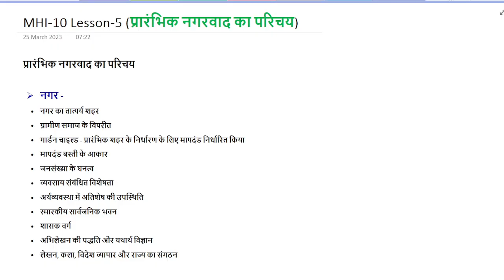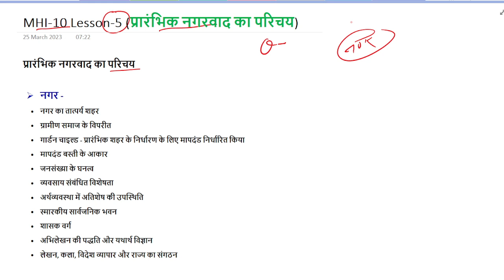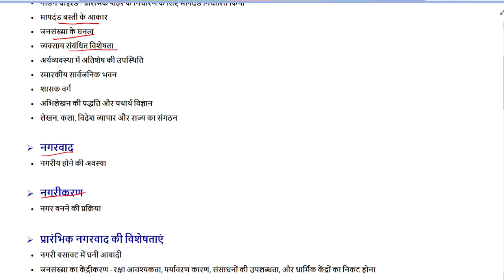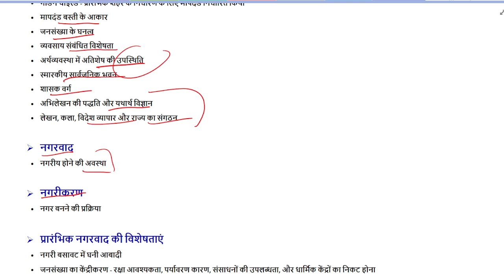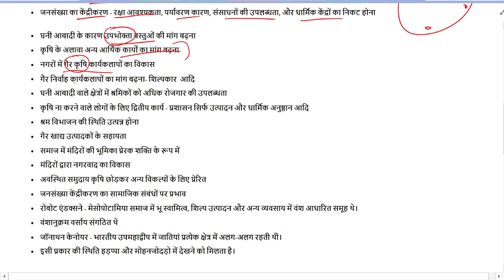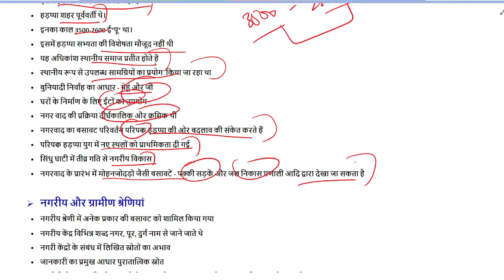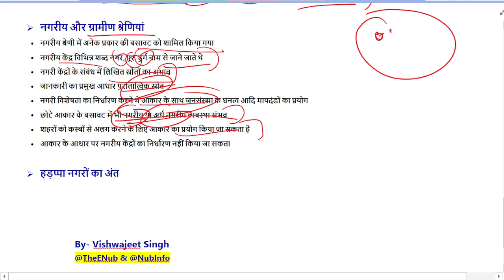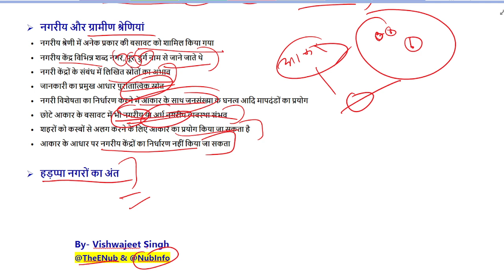MHI-10 || प्रारंभिक नगरवाद || Lesson-5 || MA History IGNOU || MAH || @TheENub